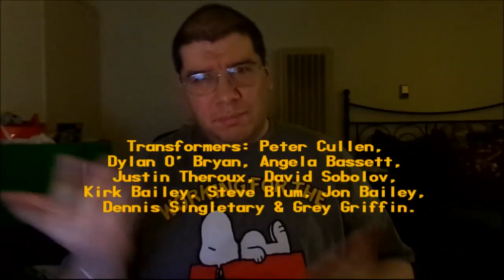BumbleBee (2018): Joseph A. Sobora's Movie Review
My Movie Review of "BumbleBee" (2018).
Starring: Hailee Steinfeld, John Cena, Jorge Lendeborg Jr., John Ortiz, Jason Drucker, Pamela Segall Adlon, Stephen Schneider, Glynn Turman, Gracie Dzienny, Fred Dryer, Lenny Jacobson & Megyn Price.

Transformers: Peter Cullen, Dylan O'Brien, Angela Bassett, Justin Theroux, David Sobolov, Grey Griffin, Steve Blum, Jon Bailey, Kirk Baily & Dennis Singletary.

Written By: Christina Hodson (Based on "Transformers".) Directed By: Travis Knight.